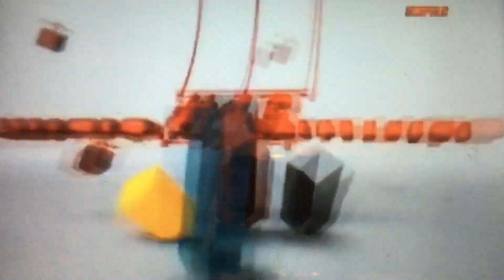50 Craziest College Hoop Play Of The Season (50-47)